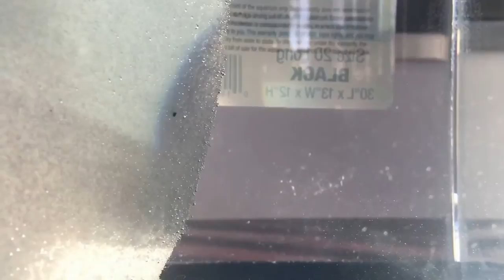P2o Reactors Microbubbles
P2o Reactors  Design for Advance Reef Saltwater Filtration

CO2 Reduction (Carbon/Oxygen Bonds)
H2O Management (Smaller Usage)
Bacterial Control (Electrostatic Utilization)
Saltwater Cellular Maintenance (Bioelectric Code)
Flexible In Sump Setup. Dual Water Input

Q&A
There have been many questions on what exactly the P2O reactor is… and for a better question, what does it do? It utilizes a number of innovative means in which to solve many of the common problems that we experience in our in-home reefs.

Low pH
Without the proper degassing of CO2, there is an inexhorbitant amount of CO2 in a reef system.
So, with this device, the open ended degassing of the water column is vital in the expulsion of CO2.
The P2O device is needed to create a substantial amount of cavitation internal to the device such that as it exits, the CO2 gas is disturbed enough to be released from the water column and to naturally aspirate.

Bacterial infestation
The P2O Reactor also utilizes the static electricity generated by running water and ionizes it by passing it passively over the strategically positioned silver/gold(.9999) ion tab located internally to the P2O Reactor. This ionization renders bad “gram negative” bacterium inert and in a zombie like state in which they do not multiply. This allows for the good gram positive bacteria (nitrifying bacteria) to outcompete the inert bad bacteria and allows for “non-spoiling” of the captive reef ecosystem.

Electrostatic Utilization
This charging of water re-energizes “water” in a good way. The alignment of water molecules is called polarization. The polarization allows the water to be able to absorb charged organic sludge in the system and creates micro-currents that work in the same manner as static electricity in regards to hair and dust to an electrostatically charged balloon. It is not harmful to reef organisms or any aquatic organism in minutely dispersed electrostatic transfers.

Waves crashing on the beach create static electricity. Running water from rivers entering the ocean at different dielectric mediums create static electricity.